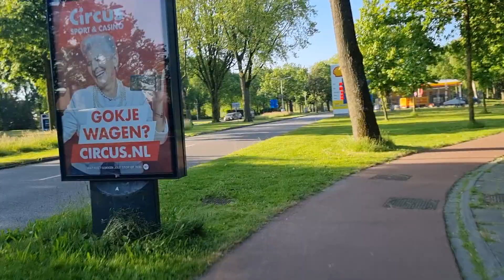By e-bike from Roosendaal to Antwerpen Belgium part 1 of 5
On Saturday 3 June 2023, I rode my e-bike from Roosendaal to Antwerp. This stretch was filmed between Roosendaal and Essen.

Am Samstag, den 3. Juni 2023, bin ich mit dem E-Bike von Roosendaal nach Antwerpen gefahren. Diese Strecke wurde zwischen Roosendaal und Essen gefilmt.

Le samedi 3 juin 2023, j'ai roulé en e-bike de Roosendaal à Anvers. Ce tronçon a été filmé entre Roosendaal et Essen.

El sábado 3 de junio de 2023, monté en la e-bike de Roosendaal a Amberes. Este tramo se grabó entre Roosendaal y Essen.

Op zaterdag 3 juni 2023 reed ik met de e-bike van Roosendaal naar Antwerpen. Dit stuk is gefilmd tussen Roosendaal en Essen.